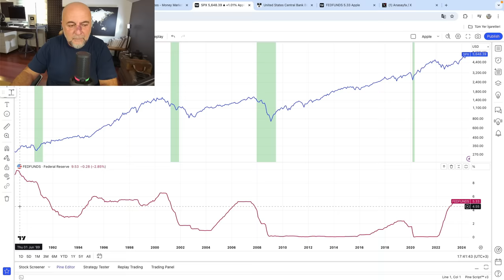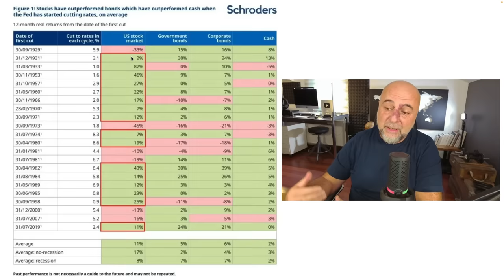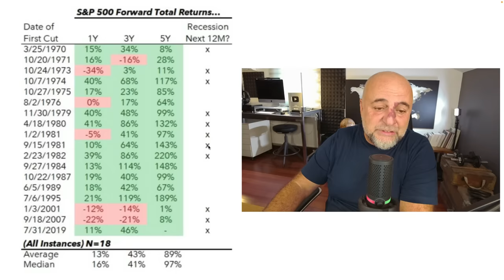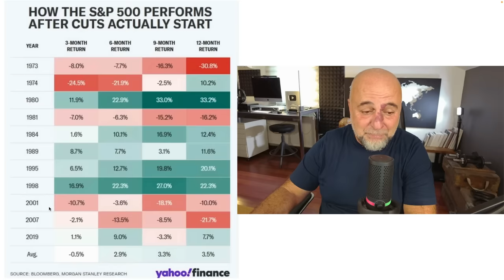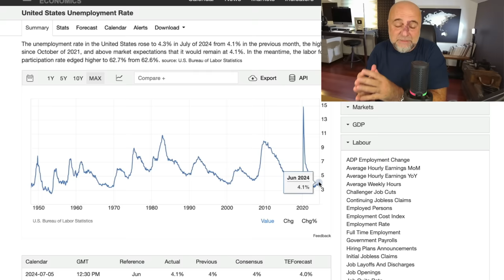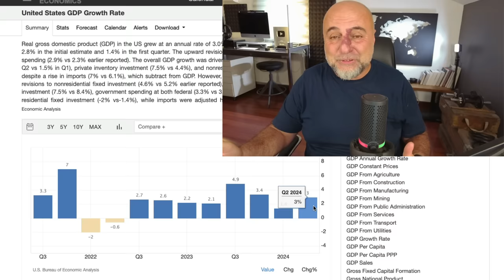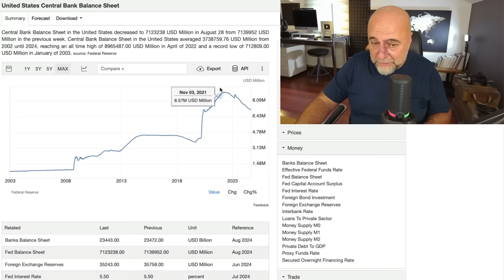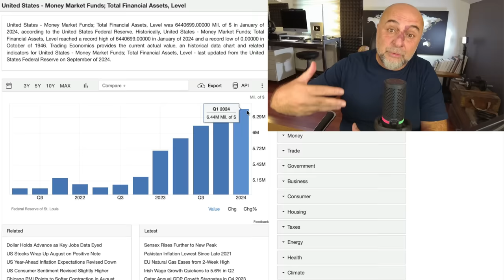Fed Faizleri İndirince Borsalar Düşecek mi?